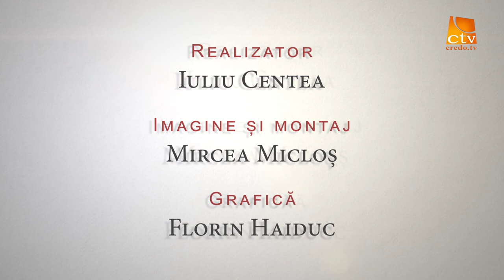5. Crestini la Timpul Prezent - Samariteanul Milostiv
Crestini la Timpul Prezent ,realizator Iuliu Centea